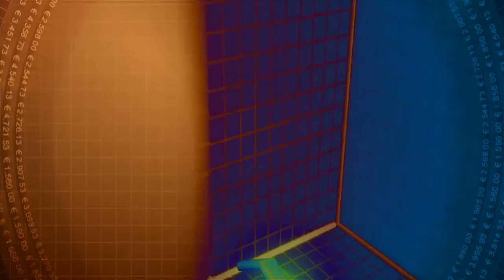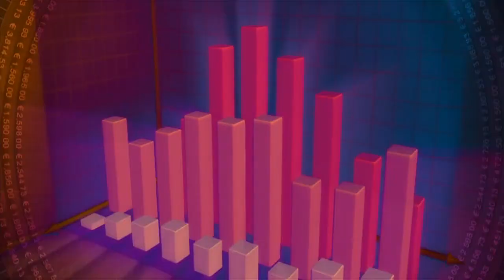කාඩ් බෝර්ඩ් පෙට්ටියක් 10,000කට අඩුවෙන් ගන්න අවස්ථාවක් - Dehiwala NEWS